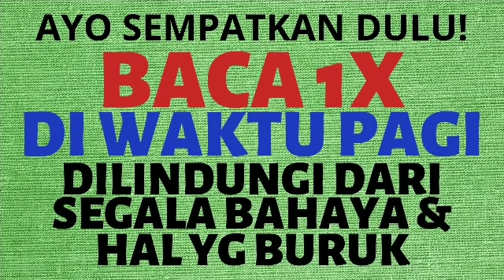BACA 1X SEKARANG! DZIKIR / ZIKIR PAGI PEMBUKA REZEKI, DILINDUNGI DARI SEGALA BAHAYA & HAL BURUK